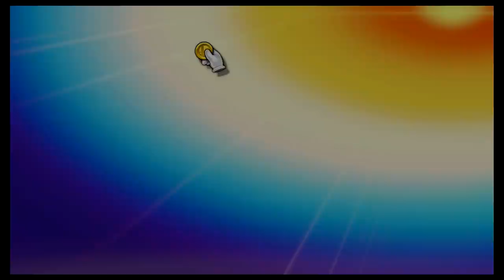Super Smash Bros Ultimate Amiibo Fights – Kingdom Hearts a Smash Story Pt. 1-2 vs Bowser & Jr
After Sora aided the brothers, Mario mentions how these new enemies suddenly appeared and taking away people in the Mushroom Kingdom. Luigi fears that the Princesses may have been captured so the newly aligned trio head to Princess Peach's Castle where they find none other than Bowser and his Son Jr.  As they make their way to the top of the castle Mario sees Bowser changing into a Monstrous  Form and Jr transforming into the shadow version of Mario. Sora advises the brothers to be careful as this is very similar to when Heartless take control of certain individuals...